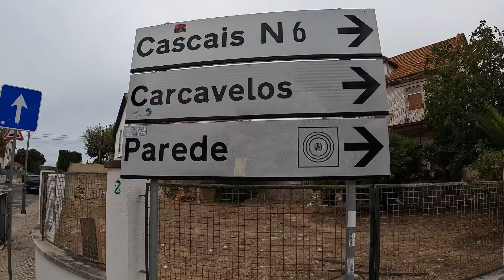PAREDE 🎯 CENTRO ➡️ 🌞 PORTUGAL 🌊 2775 🇵🇹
Bem-vindos 🤲 Welcome
⛱🐚 PAREDE 🌞 PORTUGAL 🌊 2775 🇵🇹
 PAREDE 🎯 CENTRO ➡️

A Vila de Parede sempre ao mais alto nível 🤩👌

🎥 Fernando Fánan / 11 setembro 2022
⛱⛪️ VisitaParede 🐠🌊
🏊‍♀️⛱ VisitParede 🇵🇹 🤿🏄‍♀️
🚶🚶‍♀️segue / follow 📱💻